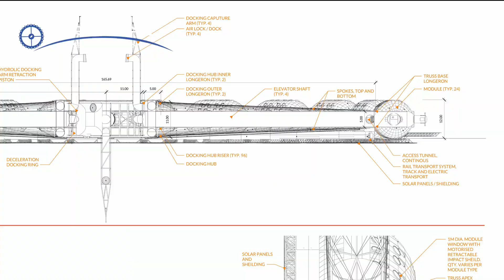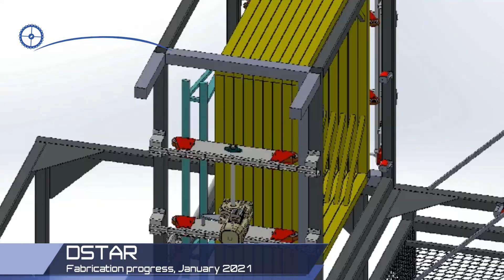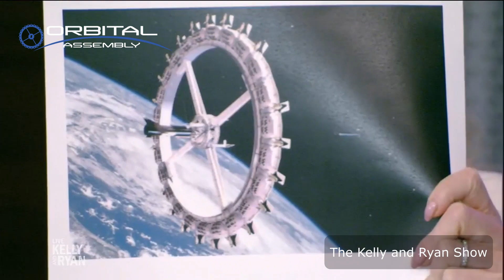Spring 2021 - Global media coverage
2021 OAC Spring Overview

Orbital Assembly Corporation is developing the world's first artificial gravity space stations. Our flagship project Voyager station has gotten a lot of media attention. OAC develops space ecosystems for all humankind to thrive on orbit, in cislunar space, and throughout the solar system.